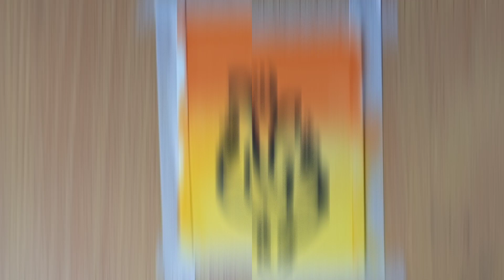Ganpati ji easy Drawing।। Ganeshji painting ideas